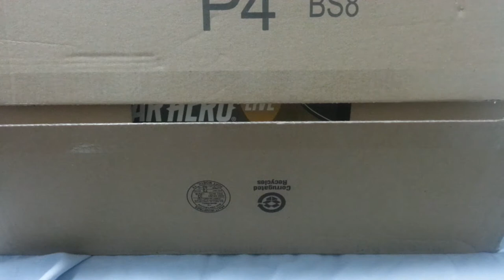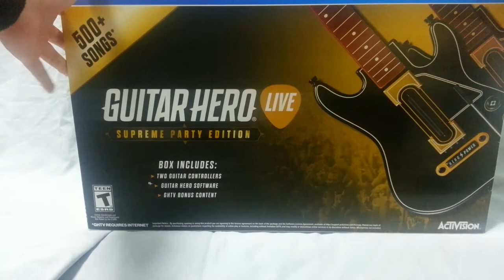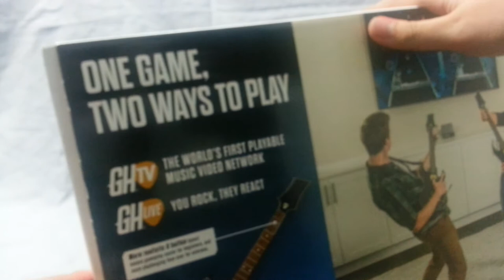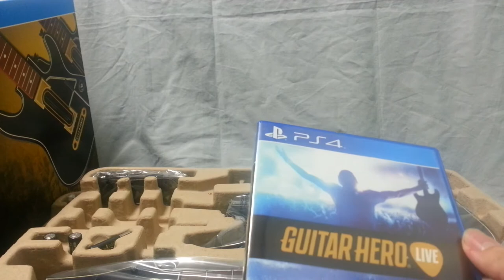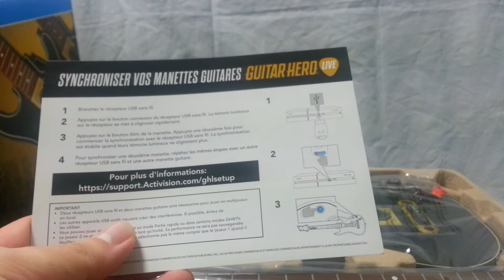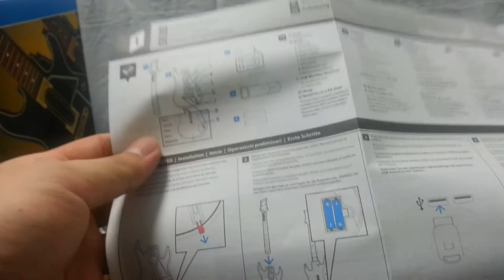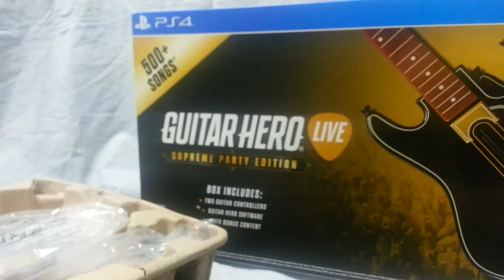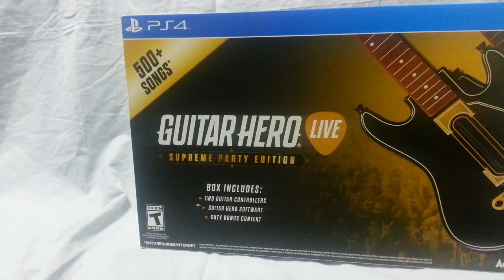[언박싱] - 기타히어로 라이브 슈프림 파티 에디션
어렸을때 부터 정말로 사고 싶었던 게임 중에 하나!
플스4로도 있다길래 찾아봤지만 북미에서만 판매가 되고...

결국에는 구매 대행을 통해서 구매를 했지만요...
나중에 스트리밍으로 한번 켜서 보여드리겠습니다만

구매 한지 조금 지나긴 했지만
정말로 재미있게 플레이 하고 있답니다~